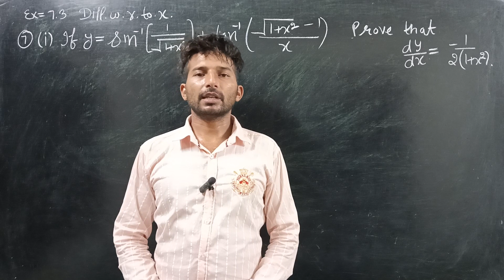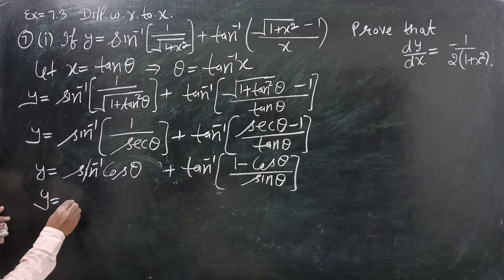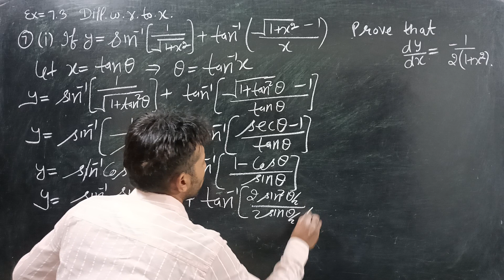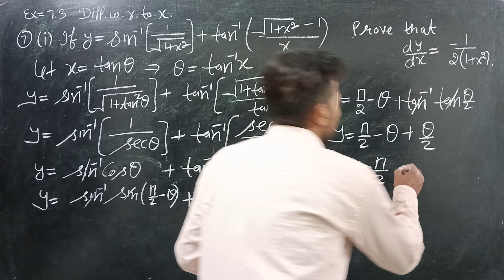class of 12th math ex 7.3 sum 7 part (i) elements of math ncert solutions derivatives function solve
class of 12th math ex 7.3 sum 7 part (i) elements of math ncert solutions derivatives function solved